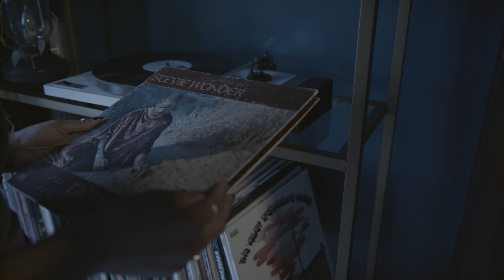Introducing Vino Vibes